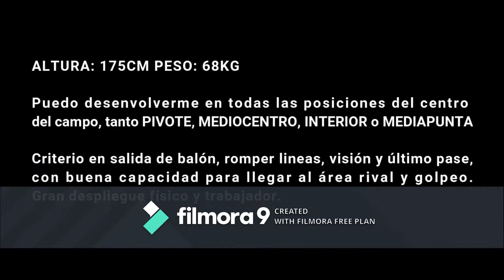Bruno Fernet. Beca Deportiva Talento y Deporte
Bruno Fernandez is a soccer player from Spain. He wants to study in USA with an athletic scholarship. He plays as midfielder